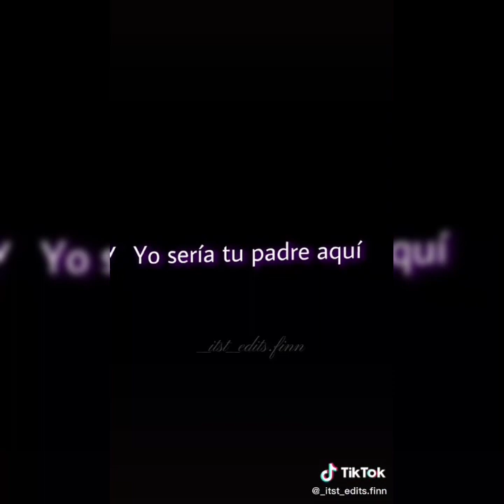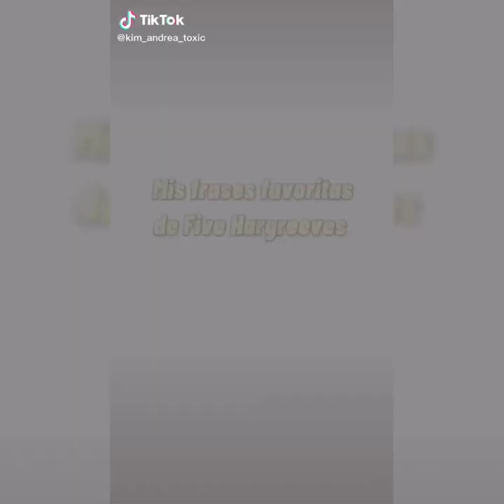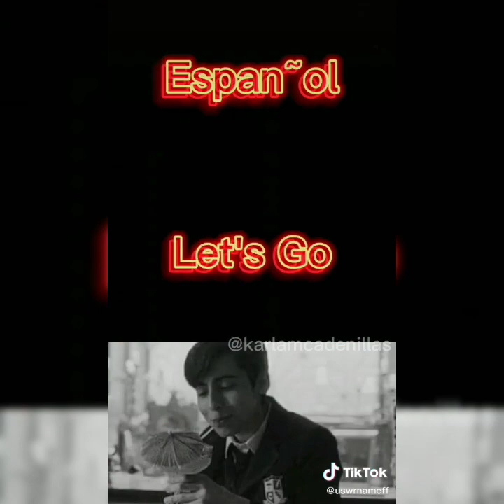RECOPILACIÓN TIKTOK THE UMBRELLA ACADEMY NUMERO CINCO: Versión en ESPAÑOL - INGLES - RUSO Y ANIME.